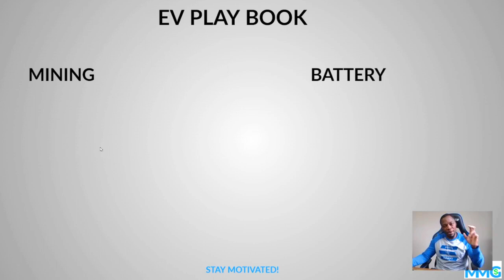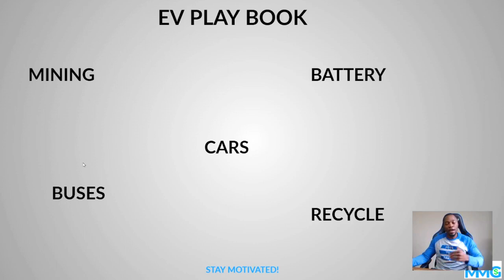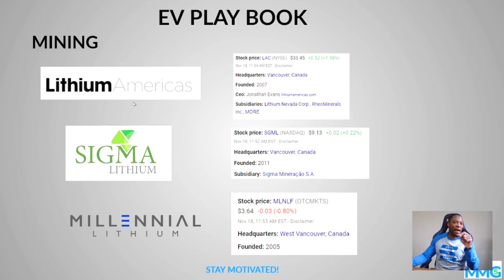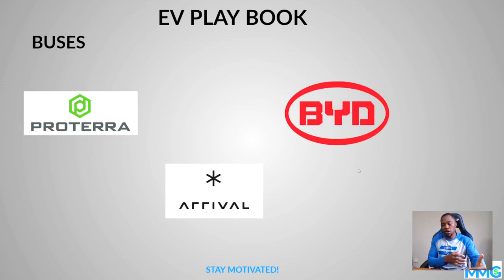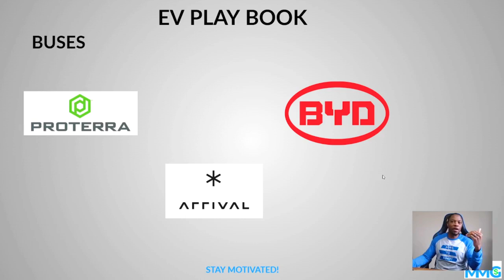HOW TO INVEST IN THE EV MARKET🔥🔥🔥BEST WAY TO APPROACH THE EV REVOLUTION | EV PLAYBOOK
My Favorite Investing Book
My Favorite Personal Development Book

Based in Minneapolis
Mr. V